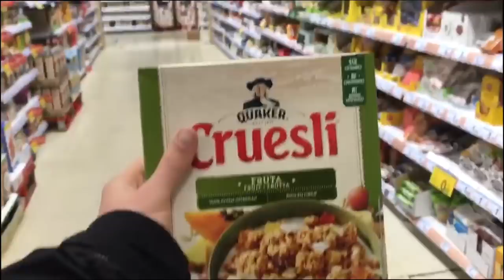You guys make me emotional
Today is my 9 Year Anniversary posting on youtube.
What a wild journey this has been. I haven't even started yet just testing the waters.